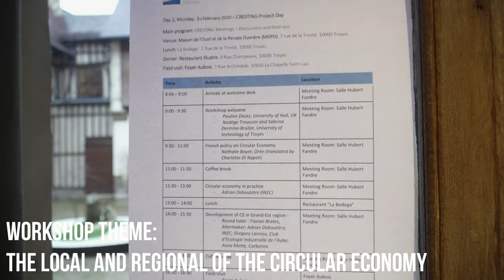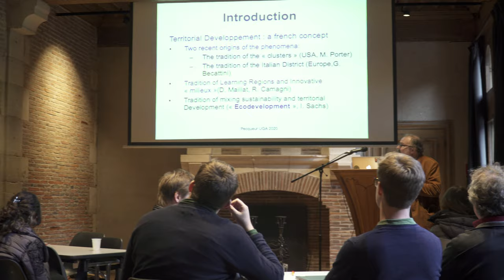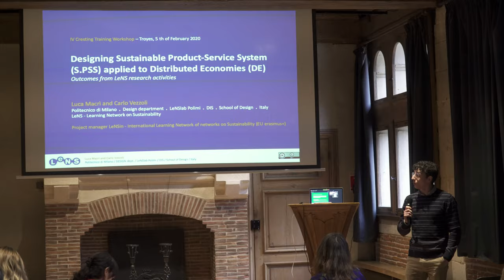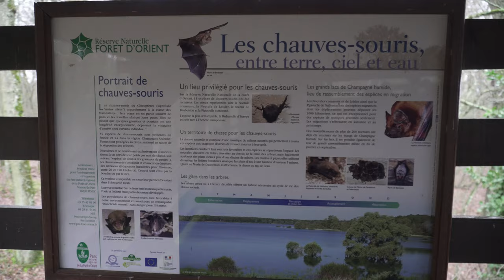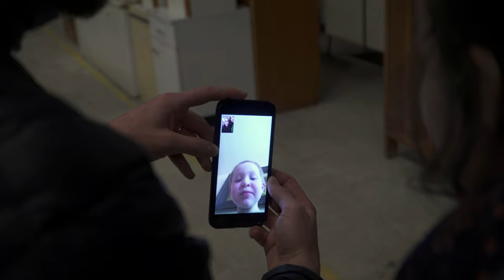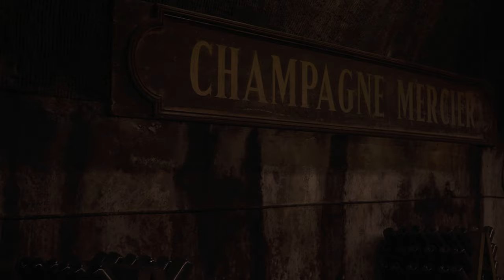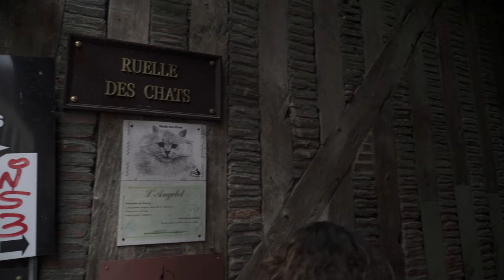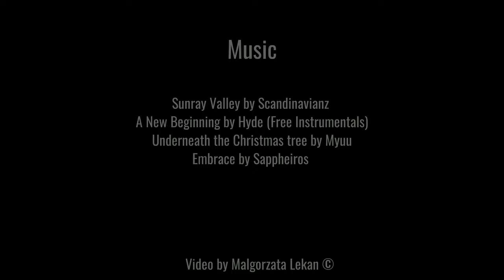4th Cresting Workshop in Troyes, France (2-7.02.2020)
Workshop theme:  The local and regional of the circular economy